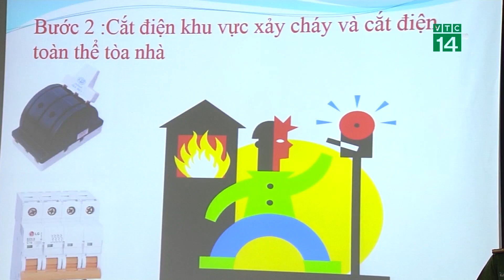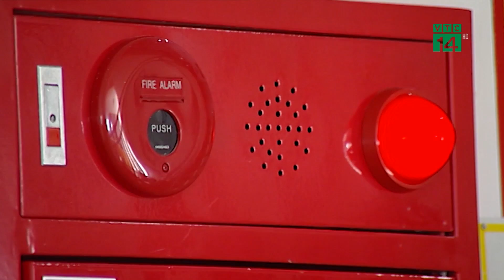Hà Nội: Đẩy mạnh tuyên truyền PCCC cho học sinh | VTC14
VTC14 | HÀ NỘI: ĐẨY MẠNH TUYÊN TRUYỀN PCCC CHO HỌC SINH
Để nâng cao nhận thức, kiến thức, vai trò và trách nhiệm của các cán bộ, giáo viên và học sinh trong công tác đảm bảo an toàn PCCC, thời gian vừa qua, Công an TP Hà Nội đã tổ chức nhiều hoạt động thiết thực, bổ ích